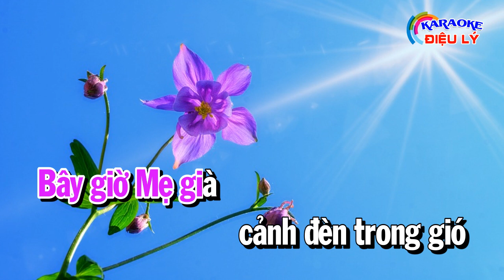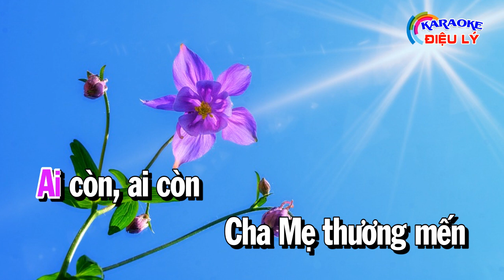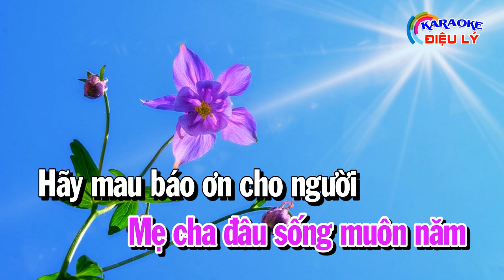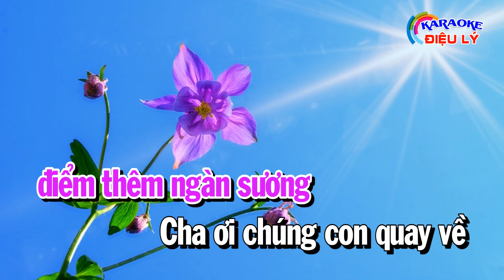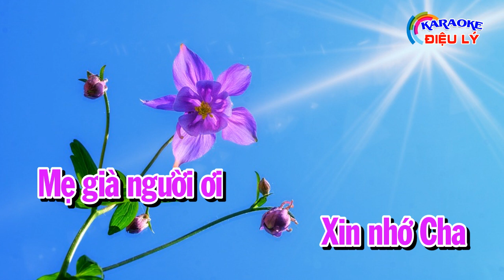Karaoke Biết Ơn Cha Mẹ | Thể Điệu Vọng Kim Lang | Karaoke Điệu Lý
Karaoke Online - Kênh âm nhạc trực tuyến Trữ Tình.
Follow Karaoke ĐIỆU LÝ :
♫ Mời Các Bạn Ghé Thăm Kênh nhạc Sống  Karaoke Tuấn Cò   :
☞ karaokedieuly
*Toàn bộ sản phẩm của KARAOKE ĐIỆU LÝ